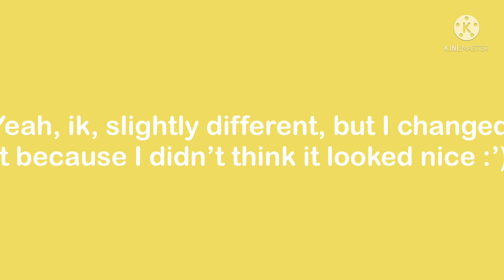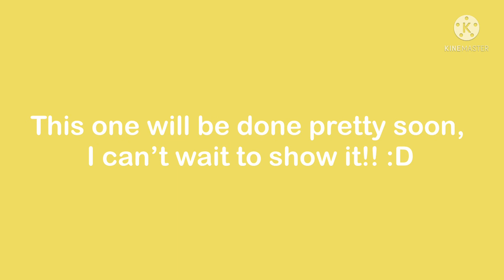My Recent Animations || Warrior Cats || FlipaClip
Today, I show a few recent animations I’ve made, and a small sneak peak to an upcoming one :)

Programme Used For Animations:
FlipaClip

Programme Used To Edit:
KineMaster